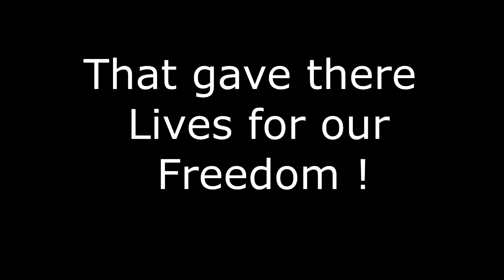Metal detecting Hitlers Bunkers from the SS Wehrmacht WW2 in Germany, E Trac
Metal Detecting by some Bunkers from Hitlers SS Wehrmacht WW2
finding all kinds of ammo, & one Bunker still intact !
turned out be Very interesting video !